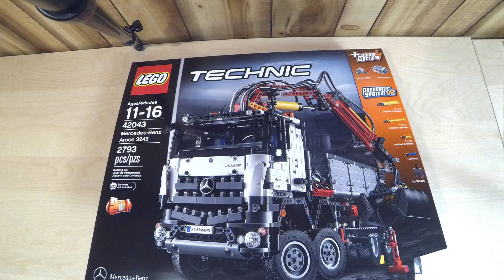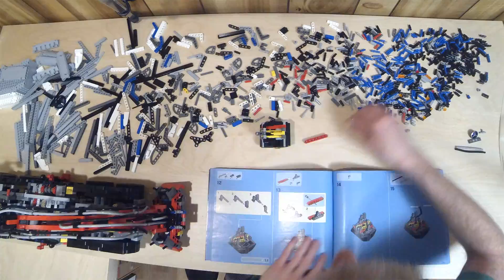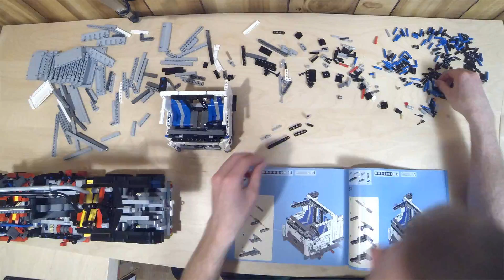Lego Technic 42043 - Mercedes-Benz Arocs 3245 time lapse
Lego Technic 42043 - Mercedes-Benz Arocs 3245

A picture was taken every 2 seconds, finishing with 16,142 frames in total making 8 hours 58 minutes build time.

It goes without saying how impressive this set is, details galore, it's massive, and an intricate and rewarding build. Obviously a very long build, with the time lapse being sped up almost 3x "normal" speed, else it'll be at 12 minutes in length .. A little boring for some.

Shockingly, there was one piece missing - It does happen! - part number 607323, single bush 2M Ø4,9. Luckily I was able to harvest one from set # 42032 Compact Tracked Loader while the missing piece was shipped in from Lego.

Shot with a GoPro Hero 3 Black Edition.